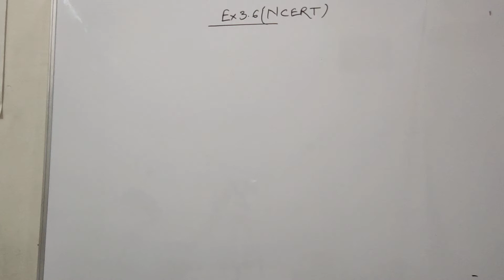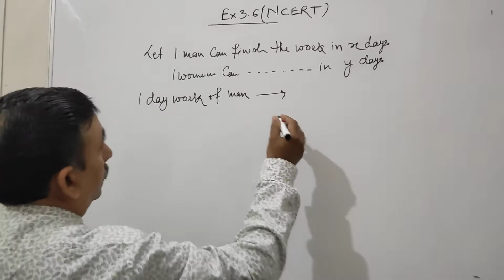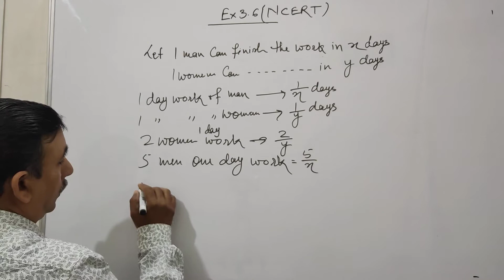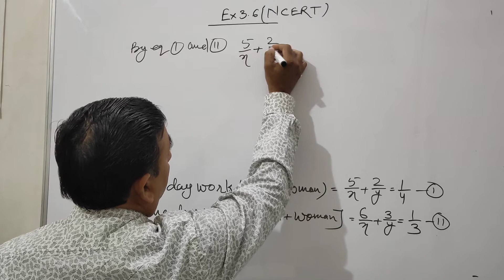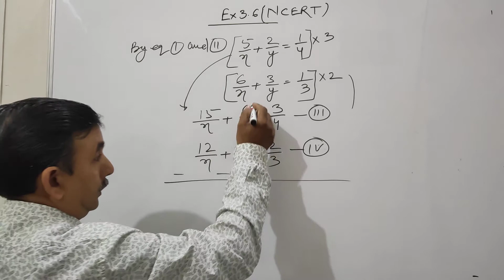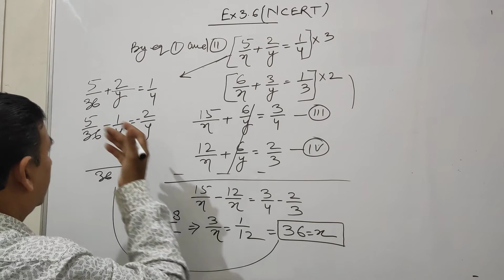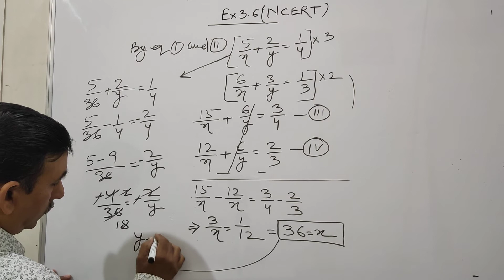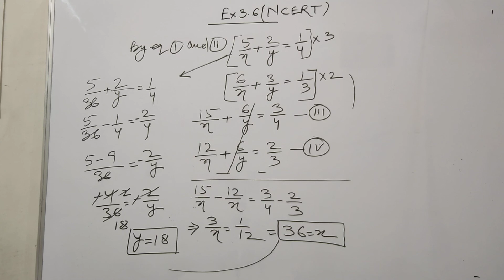Q-2 ( 2 ), Exercise 3.6, Chapter-3, Maths NCERT, Class 10.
In this video Maths Mantra is giving you easy solution of Q-2 ( 2 ) of Ex-3.6 ( Ch-3 ) of Maths NCERT, Class 10.